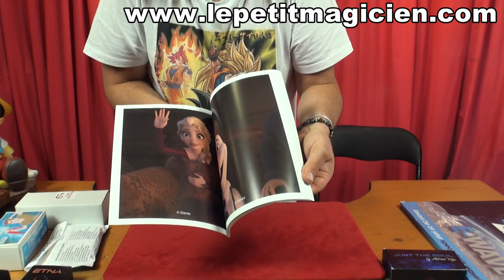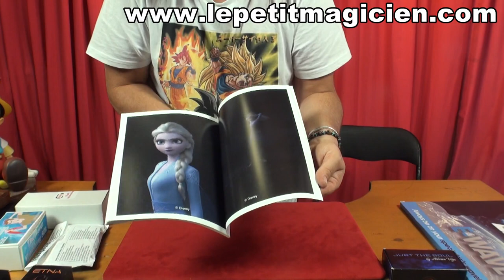Unboxing N°03 - lepetitmagicien.com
00:00 - MAZE Leather Card Case Noir - Bond Lee :

02:13 - Jeu De Carte Abandoned Luxury :

03:17 - Jeu De Carte Gods Of Egypt - Divine

06:00 - Flash Restoration Joe Porper :

09:30 - N5 Rouge Coin Set - N2G :

14:06 - Slate Writer - Nail Writter Craie - Vernet Magic :

17:00 - Etna - Sebastien Calbri :

20:17 - The Never Vanishing Silk :

23:05 - Blockbuster - Bill Abbott :

27:50 - Bending Paper - JL Magic :

30:47 - The Bending Spoon :

31:45 - Coloring book reine des neiges :

33:24 - E Wave - Marc Oberon :